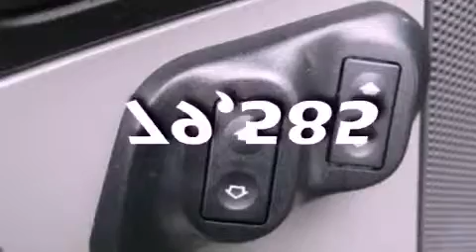2005 Ford F-150 Findlay OH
Year : 2005
 Make : Ford
 Model : F-150
 Engine : 4.6L V8 16V MPFI SOHC
 Trans . : 4-SPEED AUTOMATIC
 Exterior : DARK STONE CLEARCOAT METALLIC
 Miles : 79,585
 Interior : MEDIUM FLINT
 Stock : X12228A